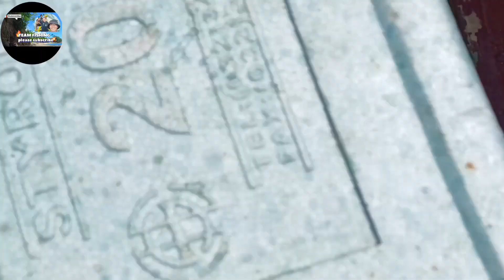FISHING ADVENTURE - LAPU LAPU AT IBA PANG ISDA ANG NAHULI NAMIN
(fishing adventure tayo ulit guys 😊🥰 tara guys samahan nyo po kme olit sa aming  fishing hunting adventure dito po sa aroroy masbate

 (lapu lapu ) at iba pang isda ang nahuli namin guys napakasaya lord 🙏

 follow guys also my other social media accounts:

instragam: piolo villar